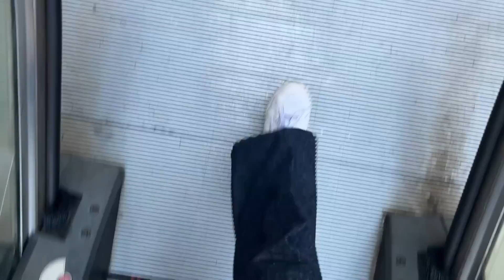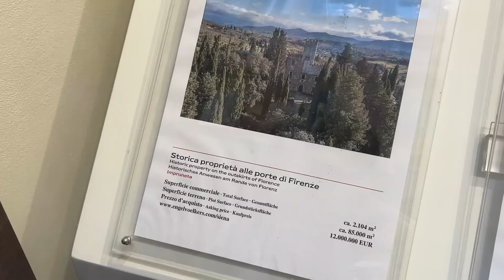Zimowy spacer po Sienie i Florencji - czyli vlog z wypadu do Włoch | Ula Pedantula #390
⭐❤️ Kup "Kuchnię Pedantuli " szybko i bezpiecznie - tylko na ❤️⭐ Dziś czeka nas zimowy spacer po Sienie i Florencji, czyli mam dla Was vlog z wypadu do Włoch. W lutym udało mi się na tydzień wyskoczyć do dwóch toskańskich perełek, z których nagrałam dla Was materiał. Zobaczcie, jak Pedantula spędza czas w Toskanii, na co zwraca uwagę, spacerując po mieście i co poleca Wam koniecznie zobaczyć w Sienie i we Florencji. Zapraszam na wspólny spacer po Sienie i Florencji w lutym. Miłego oglądania! Wasza Ula Pedantula.